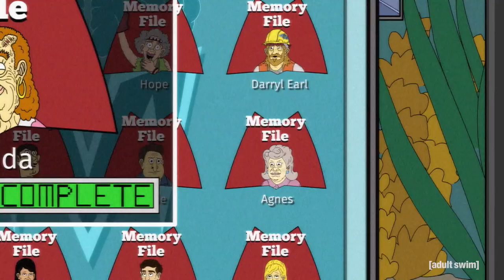Mr Pickles | Erinnerungsdateien | Adult Swim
Oma weiß es am besten

Streamen Sie Mr. Pickles Staffel 3 ab dem 7. Juli auf Vodafone GigaTV